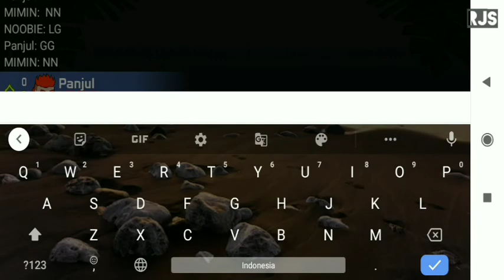Game Perang 2D Android Terbaik | Mini Militia